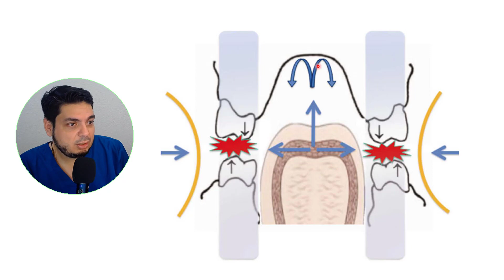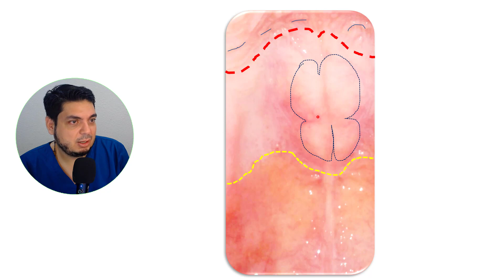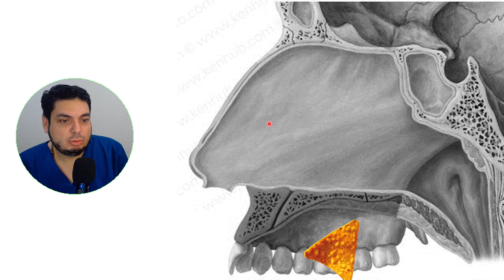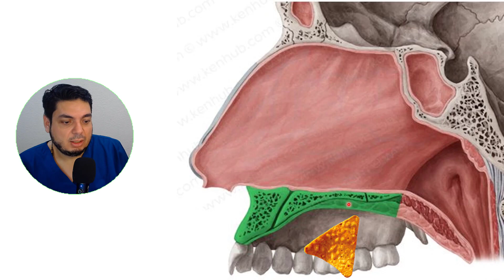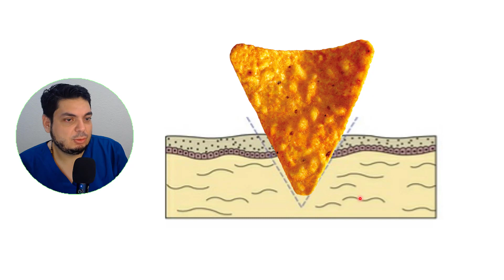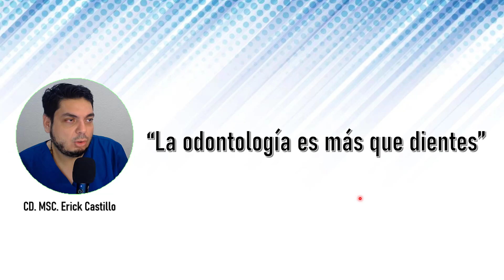La mancha que no se me quita en el paladar ¿qué es?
Deseas saber tu nivel de riesgo para ¿padecer de cáncer oral?

Si tienes menos de 50% estas en riesgo bajo
Si tienes de 51 - 75 estas en riesgo miedo
Si tienes de 76-100 estas es riesgo alto